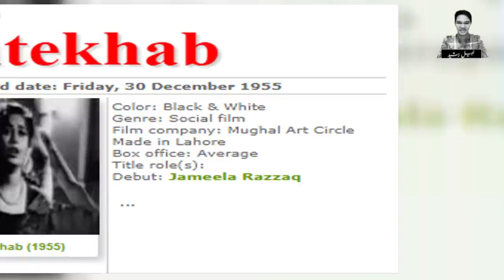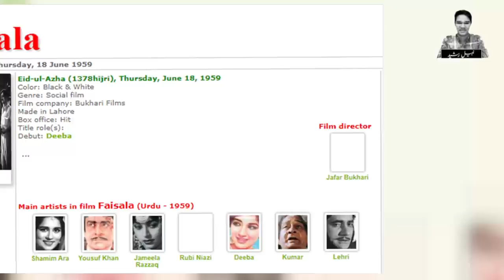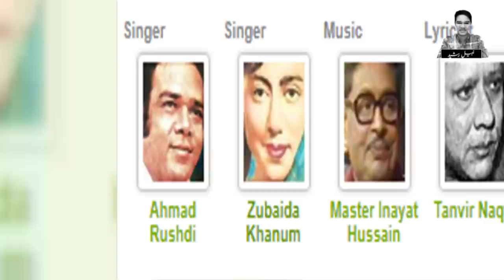Jameela Razzaq The Lost Lady | Biography | Pakistani Actress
Jameela Razzaq The Daughter Of A Nawab, Was Very Beautiful Lady. She Had A Short Film Span But That Was Tremendous. She Was Loved By Everyone Who Watched Him. But Suddenly ,She Went Disappeared.
Watch Where She Is Living NOw.